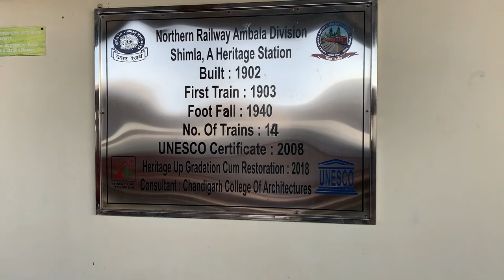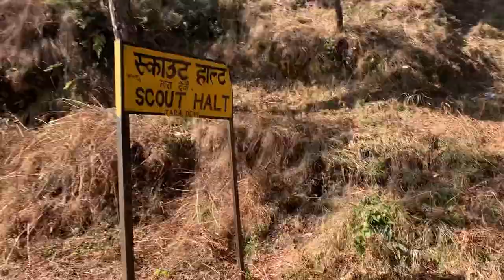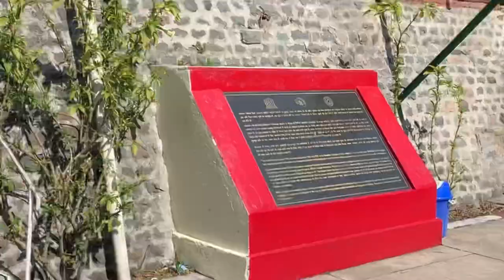96 KM, 100 tunnels,The Kalka–Shimla railway is a 2 ft 6 in (762 mm) narrow-gauge railway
96 KM, 100 tunnels,

The Kalka–Shimla railway is a 2 ft 6 in (762 mm) narrow-gauge railway in North India which traverses a mostly-mountainous route from Kalka to Shimla. It is known for dramatic views of the hills and surrounding villages. The railway was built under the direction of Herbert Septimus Harington between 1898 and 1903 to connect Shimla,

Sea level Kalka 655- Shimla 2076mtrs